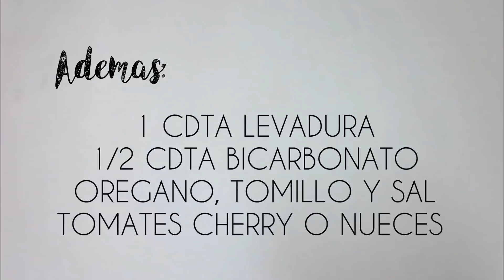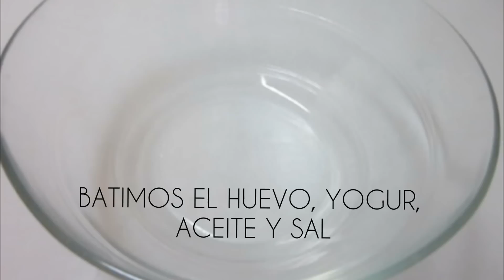Muffins de tomate seco y mozzarella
Ábreme para ver más detalles de la receta!

INGREDIENTES //

· 1 huevo
· 60 ml de aceite de oliva o de girasol
· 125 g de mozzarella rallada
· Tomates secos
· Especies al gusto: orégano y tomillo
· 1 pizca de sal
· Opcional: Tomates cherry, nueces...

■ Medidas para 6 muffins
■ Ideal para comer con queso a modo de sándwich o con una ensalada.
■ Podemos añadir también olivas, nueces...